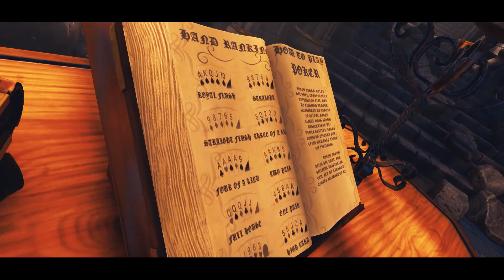Medieval Lords Team Showdown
Tournament Date: Saturday, November 28th 4 PM EST / 1PM PST

Draft Date: Saturday Nov 21st 6PM EST/ 3PM PST

Buy in: $1M per player

Speed: Turbo

Format: Triple Shootout (Winner of first SNG moves on to the final table, final table winners play HU for the title best of 1 turbo)

Location: Medieval

Prizes:

Everyone who plays in the tournament will receive an exclusive participation crown

The winning team will each win a custom Shield and Helmet with their team's house crest

Knocking out a Lord will earn you a $1M bounty.

On Saturday, November 21st all sixteen lords will be given a list of everyone who has registered for the tournament. Each lord will then pick out their team one player at a time. If you don’t sign up on time you may not get on the list.

After the lords pick their team rosters, tables will be assigned to each player and posted in this discord channel Saturday night.

Medieval Tournament Rules:

This is a team tournament. Cooperative play strategies between team members is allowed and expected.

Sharing exact hole card information in a live hand between team members is not allowed and may result in a disqualification